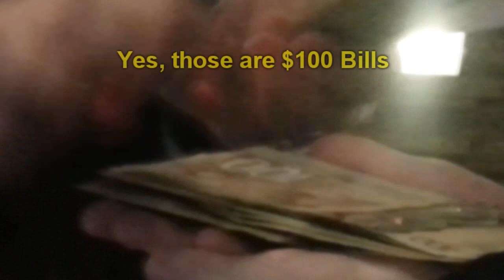COMING SOON - HUGE JACKPOT! (Link in Description)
Pre-release Description: When I reach 3000 Subscribers I will upload the video. sorry about the teaser, muhahahaha. I've been wanting to upload this for a while. Yes I know the video says 2000, I meant 3000 subs.